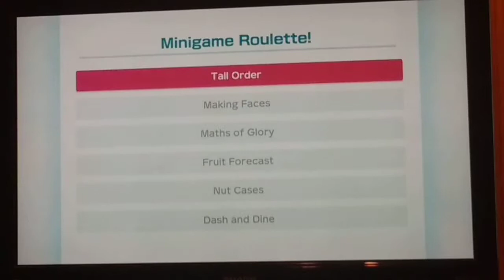The Wario Bros vs Their Wives- Super Mario Party Episode 3 Part 1!!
Enjoy this video we provide for your entertainment ❤️. Enjoy the video.